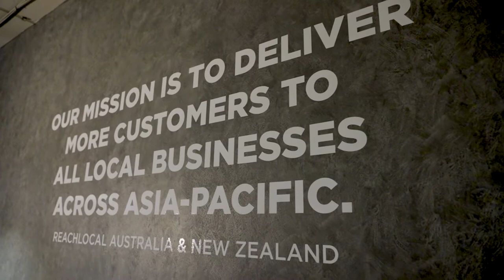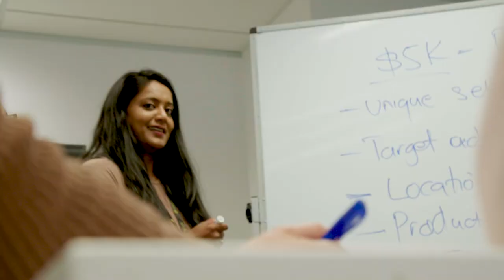LocaliQ: Our Company Culture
What does it mean to be a LocaliQ Australia and New Zealand employee? We aske our team what they love most about working for our company. Here’s what they said!